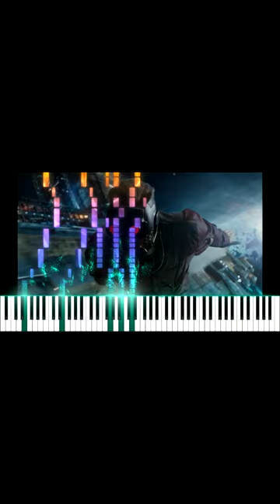Guardians of the Galaxy - Come And Get Your Love Piano Cover